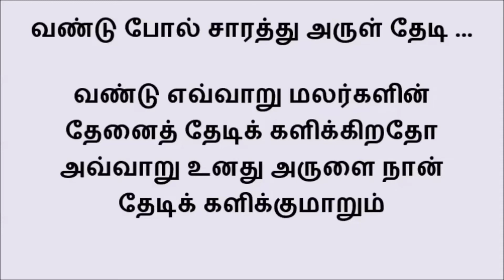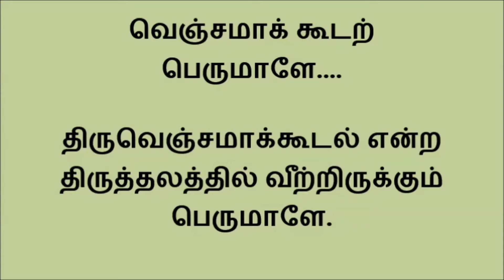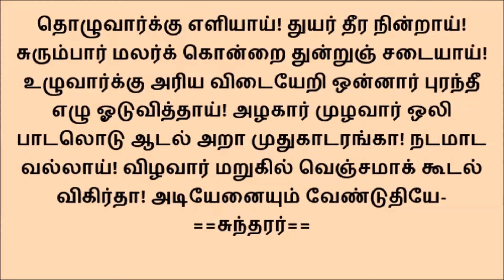452 வண்டுபோற் சாரத் தருள்தேடி . வெஞ்சமாக்கூடல் திருப்புகழ் இராகம் பூர்வி கல்யாணி தாளம் ஆதி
சம்பந்தப் பெருமானின் திருவெஞ்சமாக்கூடல் வருகை உரை
வண்டுபோற் சாரத் தருள்தேடி
மந்திபோற் காலப் பிணிசாடிச்
செண்டுபோற் பாசத் துடனாடிச்
சிந்தைமாய்த்தேசித் தருள்வாயே
தொண்டராற் காணப் பெறுவோனே
துங்கவேற் காணத் துறைவோனே
மிண்டராற் காணக் கிடையானே
வெஞ்சமாக் கூடற் பெருமாளே.